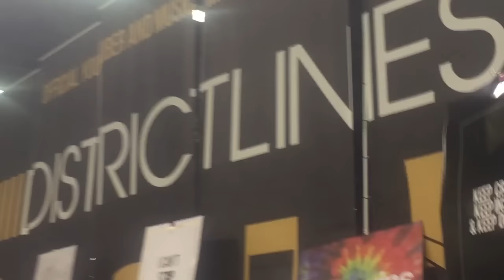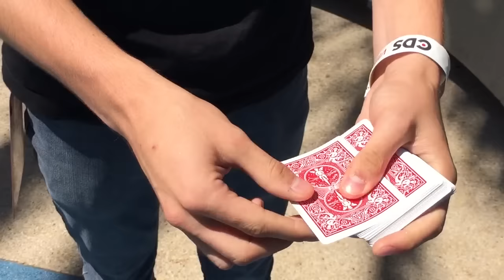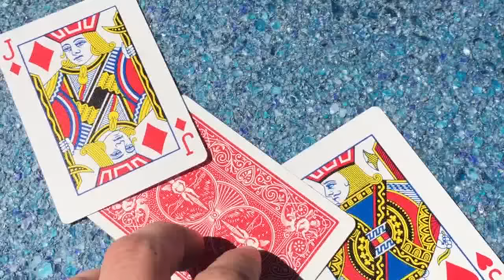Vidcon and Boyce Avenue - Grizzlee Martin (The Grizzlee Grind: Day 7)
Today I hung out at Vidcon, Saw a great Magic trick by my friend Christopher James, Photographed Boyce Avenue at the House of Blues, and saw some old friends!